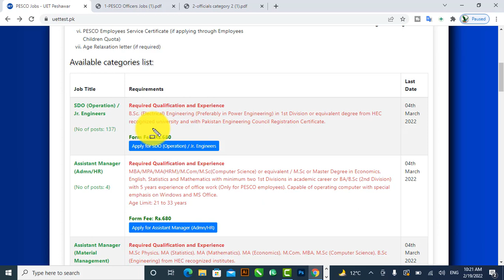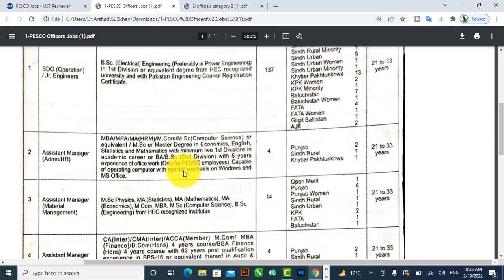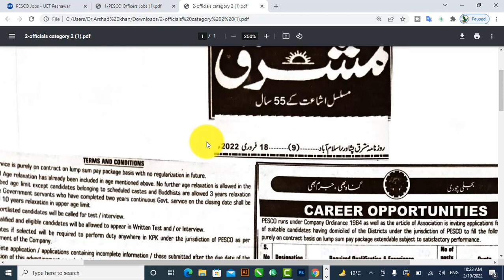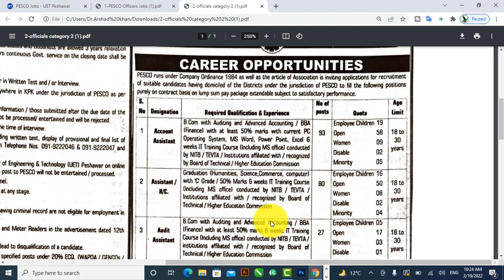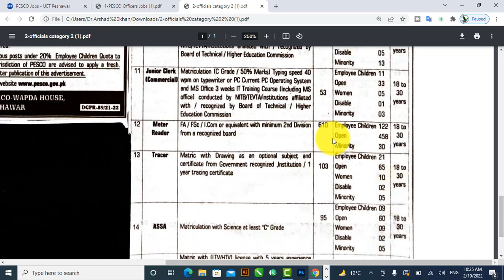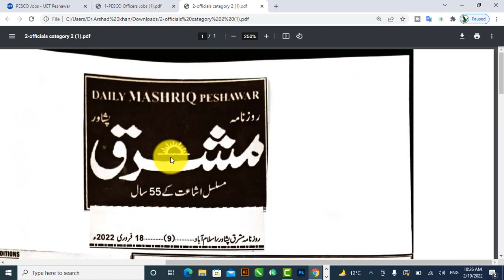Peshawar Electric Supply Company WAPDA PESCO Jobs 2022 Male and Female new 2022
ہدایات برائے امیدوار

فارم پُر کرنے سے پہلے مطلوبہ فارم فیس کسی بھی قریبی UBL بنک میں اکاؤنٹ نمبر 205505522(Branch code 1486) میں جمع کریں۔
فیس جمع کرنے کے بعد بنک کاؤنٹر سے رسید لے لیں جس میں دس ہندسوں کاایک SEQ نمبر ہو گا جو کہ فارم جمع کرنے کے لیے استعمال ہوگا۔ اس رسید اور SEQنمبرکو اپنے پاس سنبھال کر کے رکھے اور کسی کے ساتھ شریک نہ کریں۔
SEQنمبر لینے کے بعد APPLYبٹن پر کلک کر کے فارم پُر کریں۔
Required Documents for Online Apply

Educational Documents
Recent Photo (passport type) *
Computerized National Identity Card (CNIC) *
Experience certificates (if required)
N.O.C from employer (if required)
PESCO Employees Service Certificate (if applying through Employees Children Quota)
Age Relaxation letter (if required)
آن لائن اپلائی کے لیے درکار دستاویزات

تعلیمی دستاویزات DMCs/Transcript and Certificates
امیدوار کی تصویر
شناختی کارڈ , ڈومیسائل